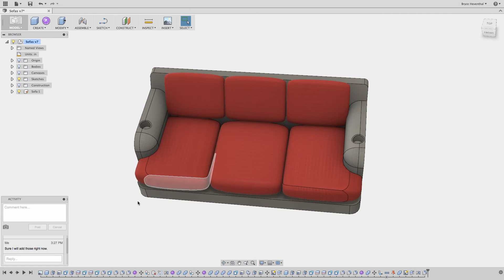Fusion 360 - Collaborating on Furniture Design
Everybody has an opinion? In this video, learn how to collaborate with your team in Fusion 360? Fusion 360 is easy-to-use 3D modeling design software that lets you design, validate, and manufacture your woodworking and furniture products. Each phase of the product journey is integrated into one CAD/CAM solution.